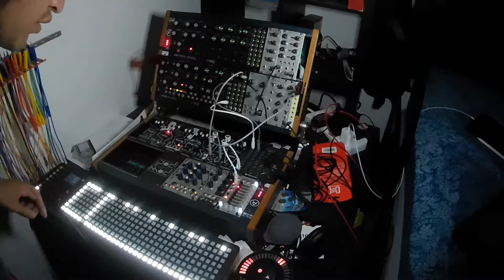Making of/ Patch from scratch A Eight S Ten